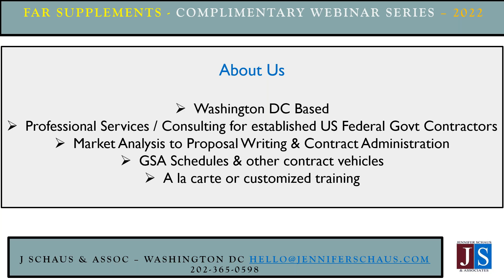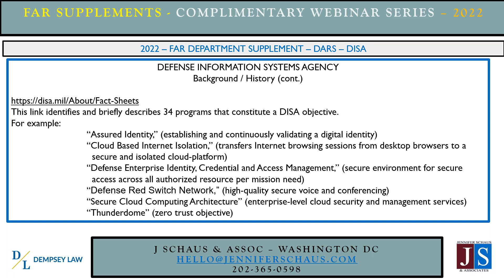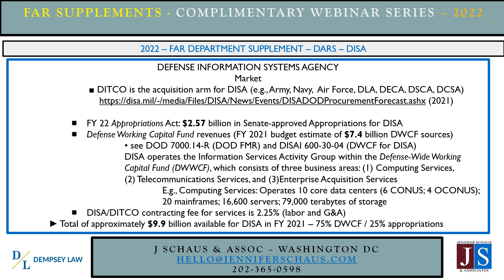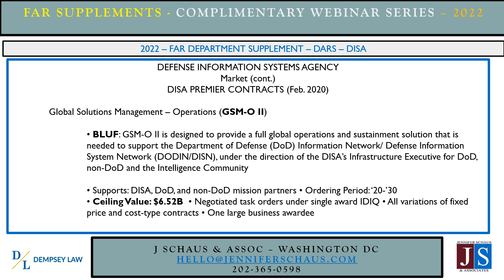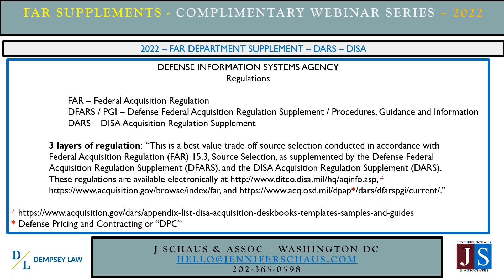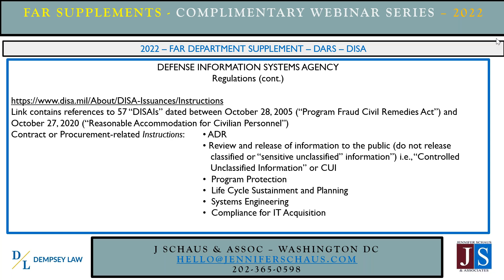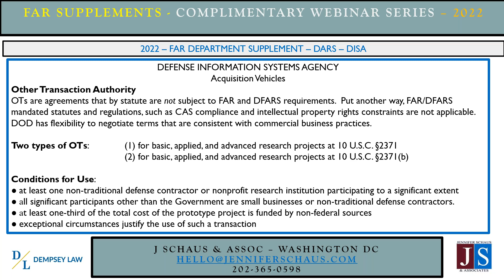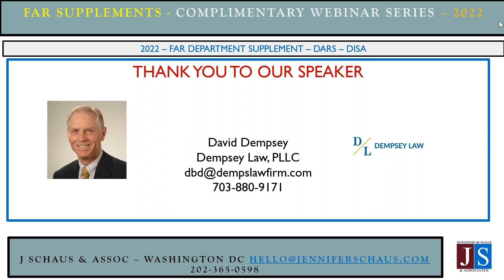Government Contracting - FAR Department Supplement - Defense Information Systems Agency - DISA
GS-1105
The FAR, Federal Acquisition Regulations.

GS-1105
DFARS, Defense Federal Acquisition Regulations